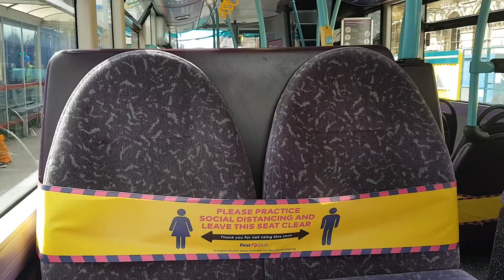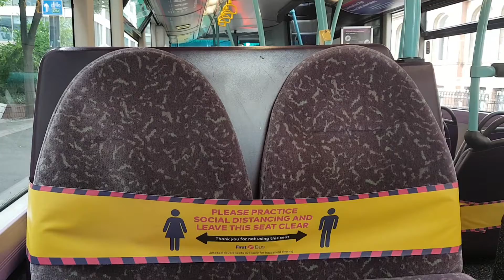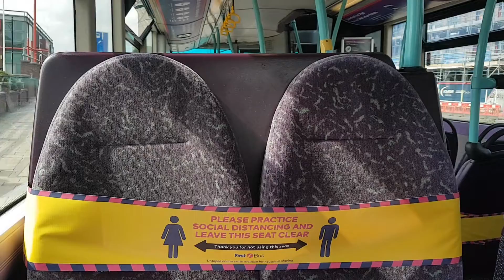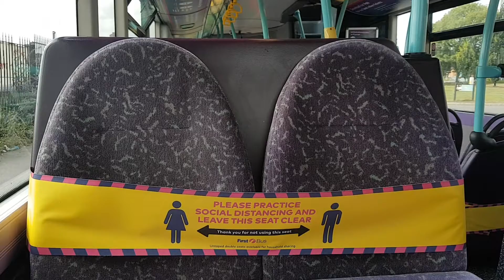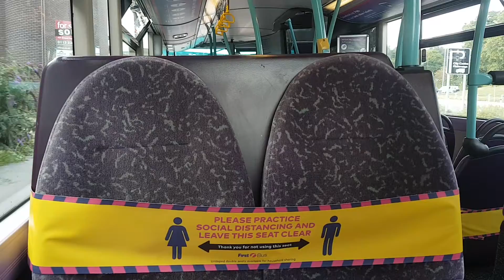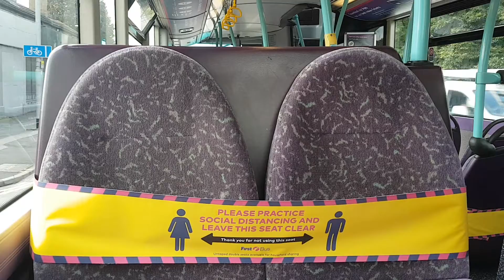First Leeds Volvo B9TL Gemini 37721 (YJ09 OBS) Route 35